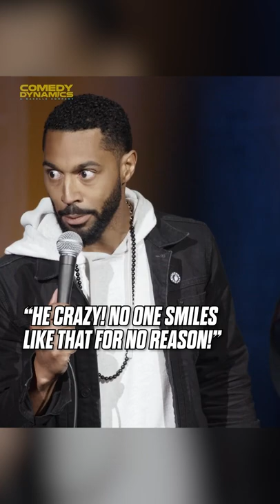Don't Be A Creep - Tone Bell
You can also listen to the album on SiriusXM, Spotify, Amazon Music, Apple Music, Pandora and more!

Listen to the Comedy Dynamics Daily podcast!

Watch Comedy Dynamics stand-up for FREE on Samsung TV Channel 1338!